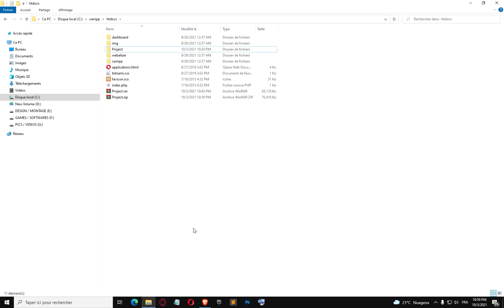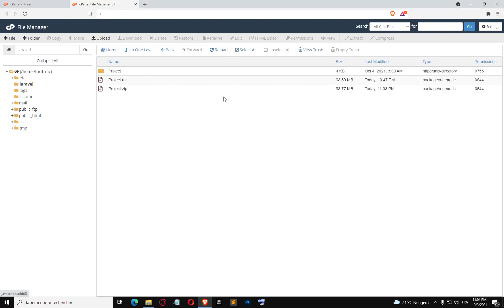The File manager does not support extracting this type of archive - CPanel (Easy Fix)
Hello, in this video am gonna be showing you how to easily fix this error "The File manager does not support extracting this type of archive " whenever you try to extract a compressed file in the file manager.